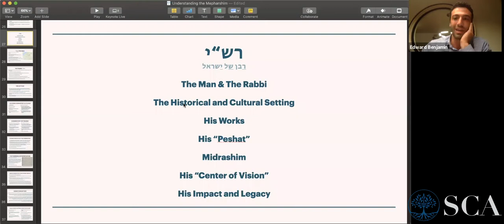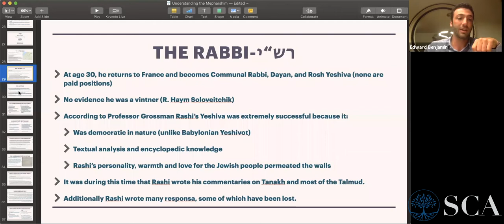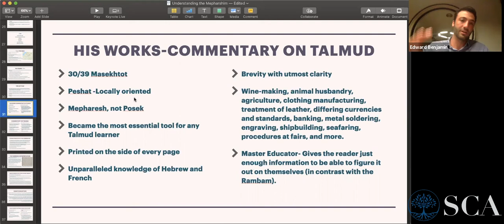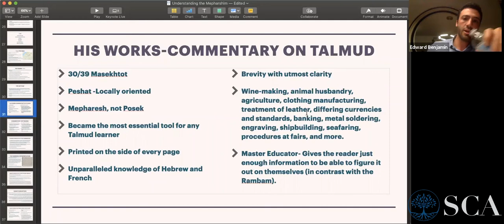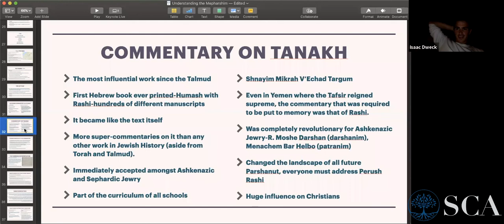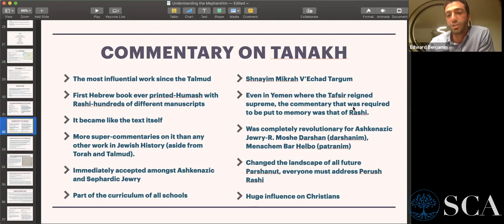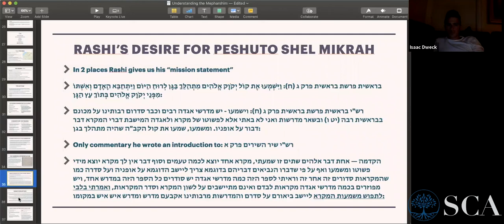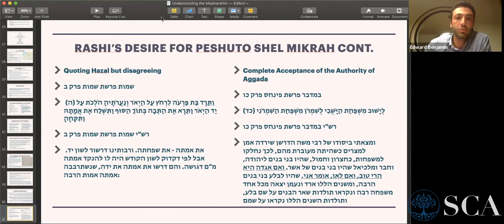Rabbi Edward Benjamin: Rashi (part 1)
Rabbi Edward Benjamin teaches this week's class about Rashi.
Class given July 14, 2020.